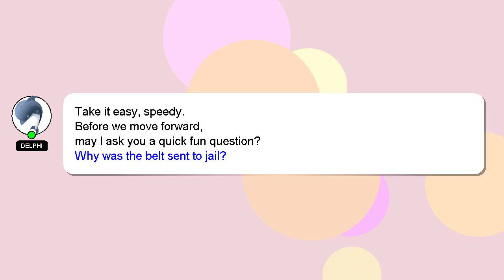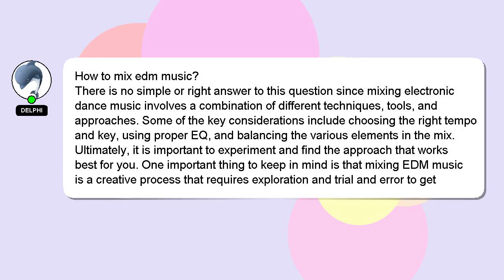How to mix edm music?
Let me give you a brief introduction of who I am, Welcome, I'm Delphi. I am here to aid you in getting answers to your questions. - How to mix edm music?

Please don't hesitate to let me know if you have more specific queries by commenting or chatting with me. Your answer will be appreciated and acknowledged with a 'heart' from me.

*2 What we are experimenting :*